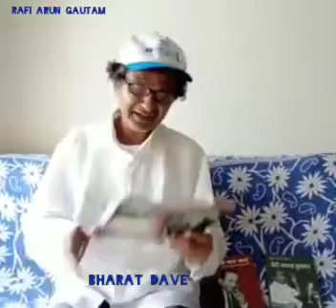Mohd.Rafi Sahab Special Tea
Special Tea of Mohd.Rafi Sahab by Bharat Dave ji die hard fan from Mumbai